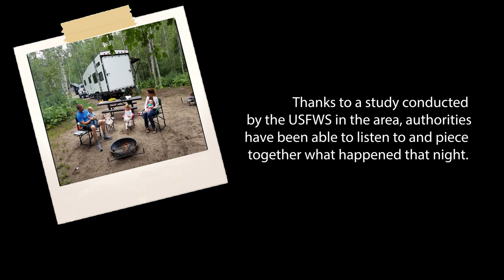SIREN HEAD SOUNDS 1 HOUR - 1 HOUR HORROR AMBIENCE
PRODUCTS:
• Desk Boom (Mic) Arm
• Zoom H6 Field Recorder
• Main Speakers
• Audio Panels
• Audio Interface
• Project Storage
• Canon m50 Camera
• Main Lens
• MIDI Keyboard
FOLLOW FOR MORE CONTENT:
CONTACT, COME SAY HI!
Siren Head, a cryptid that has taken this year by storm. Perhaps one of most popular creatures in 2020, this monster features two sirens on its…well, head. While not much is known about this creature, the siren head lore is rich in imagination that leaves viewers wondering, what is siren head? In a 1 hour horror ambience adventure, you’ll hear 1 hour of siren head noises. Yes, the standard siren head noise for sure, but also some custom monster sounds sound effects I made as a pet project for some halloween ambience. So sit back, get a drink and some snacks, and enjoy 1 hour of siren head!
Don’t worry! This won’t add additional charges to you and will actually help me out. Thank you for supporting this channel so that I can continue to make free content like this each week!

Sean Crone
Inlustris Audio, LLC™